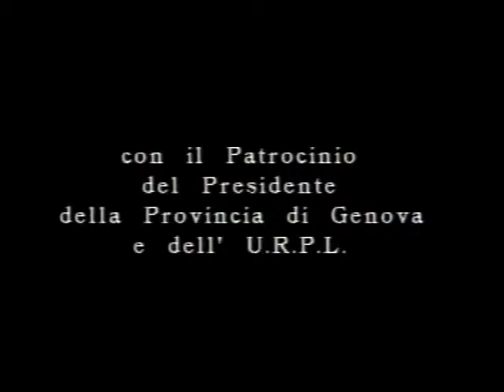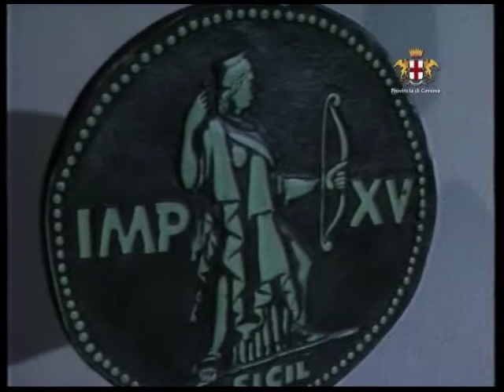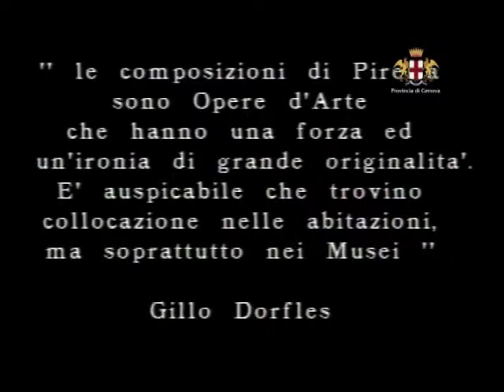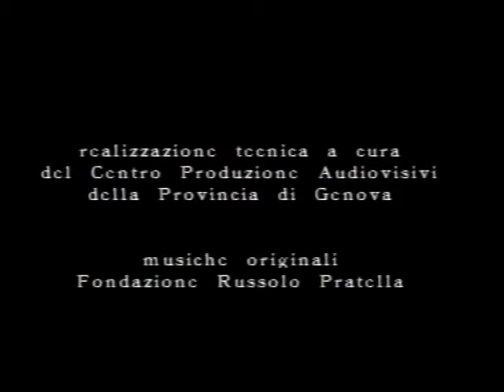L'universo e la matrice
Installazione di Francesco Pirella al museo Sant'Agostino di Genova.
Anno 1996 © Archivio Audiovisivi Città Metropolitana di Genova